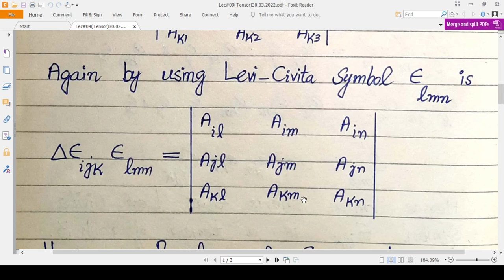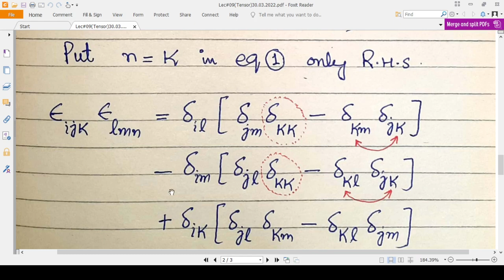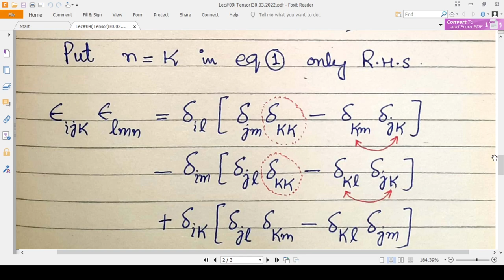Relation between Kronecker Delta and Levi-Civita Symbol in Tensor Analysis with Raza Latif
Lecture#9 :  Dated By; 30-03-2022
" Tensor Analysis "
Like , Comments and Subscribes my Channel for updating next Lectures Videos ... All Students also Subscribe my younger brother youtube channel name is " Soban Vlog officio " Like , Comment and Subscribe it all dear Students ...